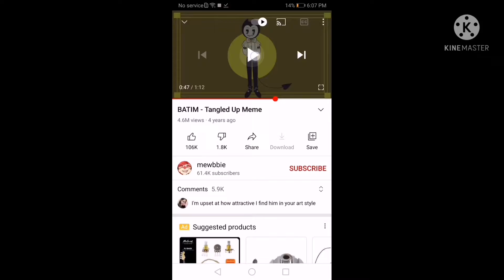My new dance